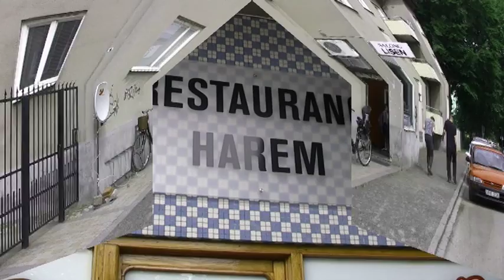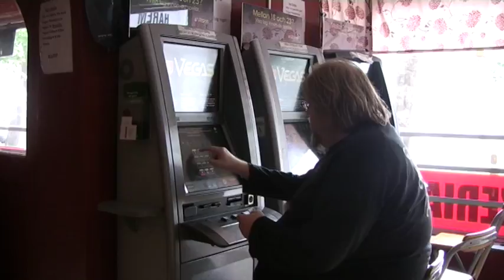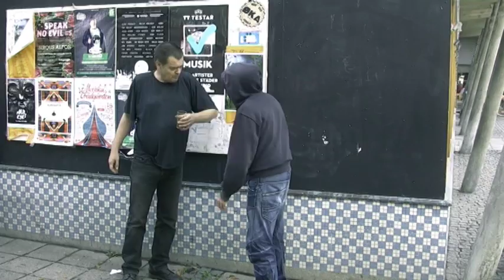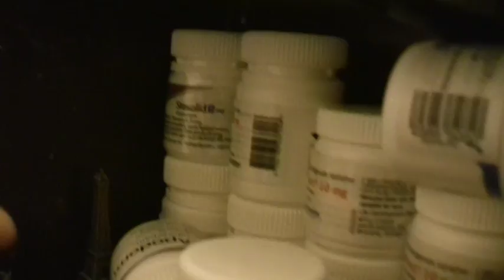Almtorget CREW, en Malmöfilm av Möller&VideoDirekt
En sliten punkare, Tobbe Sjöberg (fd Moderat Likvidation), tvingas flytta från Oxie till Malmö när morsan dött. Där blir han kontaktad av en läkemedelskunnig granne, spelad av Lundaspexaren Niklas Jönsson, som lockar honom till en exklusiv herrklubb på en pizzeria i Malmö City, Augustenborg. Där får han lära sig mycket...
Av Henrik Möller & Videodirekt
"Fullständigt briljant psykos."
Indygrinder, Filmtipset
"Ni har verkligen fångat kärnan i betong/arbetsarklass/folkhems Malmö jag växte upp i.
Hela snacket e på pricken, jag menar kuktornet, jesusparken, juggarna o cp.. o
stockholmsbögskola..hahaha..klassiker alltihop..men måste medge att de e
ganska tragiskt o se det såhär..jag diggar Malmö men det har en
speciell karaktär..på gott o ont.. "
chocis om "Nobellvägen"
"Nobellvägen, en golgatavandring mellan Nobes och kuktornet, är
den sannaste Malmöskildringen sedan Kvartetet Korpen."
Piotr Marciniak, Nöjesguiden om "Nobellvägen"
"jag är malmöbo och jag vet inte om jag vill skratta eller om jag vill spöa er"
slowdive922 om "Nobellvägen"
En modern klassiker!"
Calle Thörn om "Ungdomsprojektet"
"skitbra!"
Finsta Graphics om "Ungdomsprojektet"
" "M16 – Vapnet som vann Vietnamkriget".
Ungdomsprojektet är i sin orkeslösa brist på fokus
och upplösning en konsekvent utveckling av tidigare
skildringar av allas vår glidning mot den totala
utanförskapen."
Fredrik Montelius, FB om "Ungdomsprojektet"
"Filmen ger en känsla av total tomhet och en klibbig fulhet.
Och det är en underbar fulhet! Det är inte smakfullt trashigt,
det är inte “fulsnyggt.Det är fult på riktigt och i ordets
allra sketnaste bemärkelse."
SMOGG, om "Bra Ställen att hänga på, Bra Folk att känna i Malmö"
"... om nu någon tror att det handlar om mysiga Malmö så som studenter,
intellektuella och kulturarbetare vill se Malmö -
med billiga caféer, vegorestauranger
och kreativa konstnärer
- så lär ni bli besvikna."
Lena Kronberg om VideoDirekts/Möllerfilms Malmöfilmer